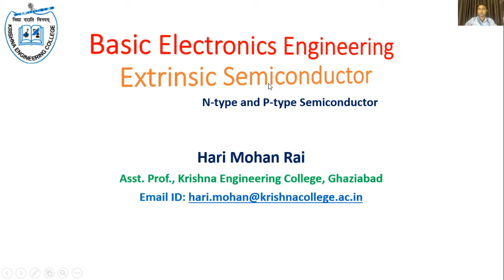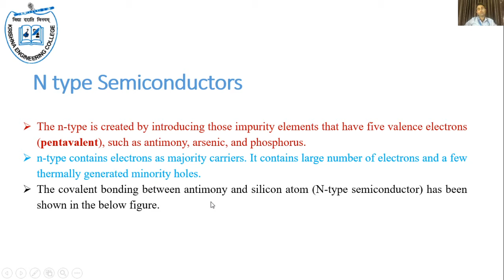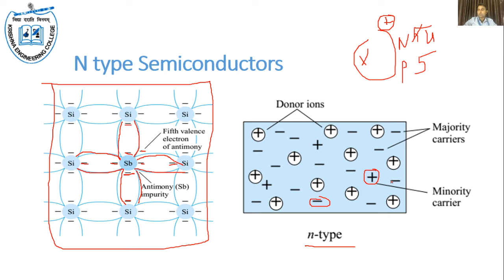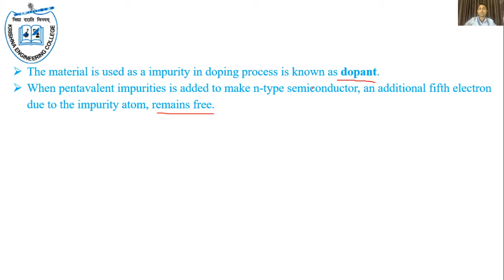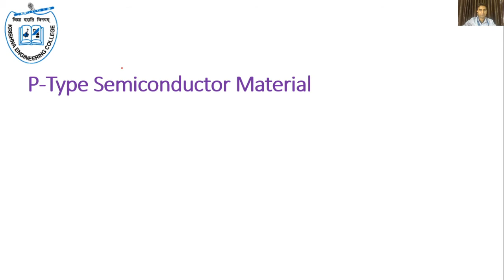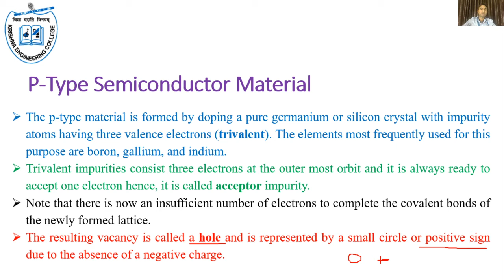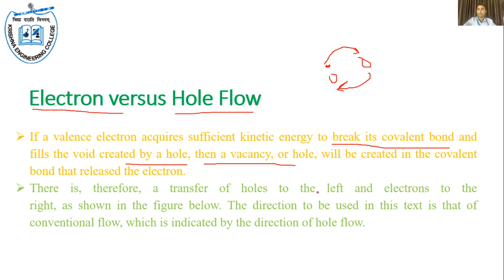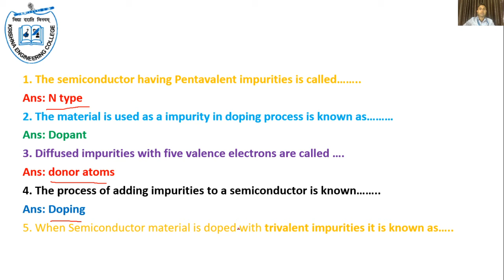1.3 Extrinsic Semiconductor | N type and P type semiconductor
Emerging Domain in  Electronics Engineering (KEC-101T/ KEC-101T),  Extrinsic Semiconductor , N type and P type semiconductor